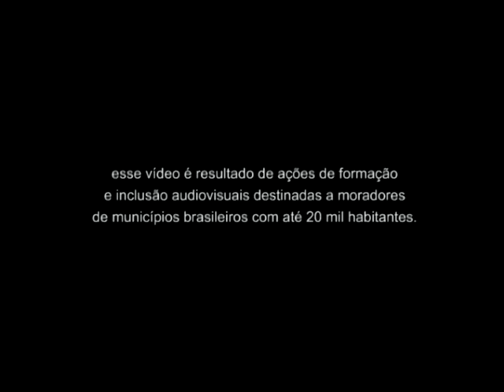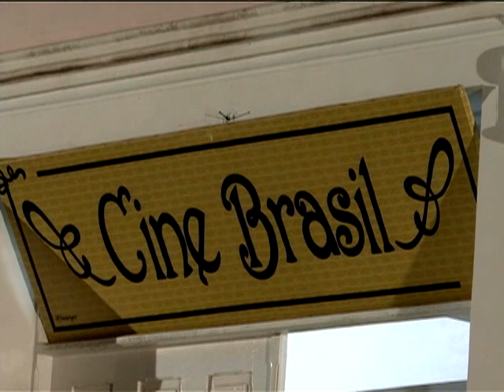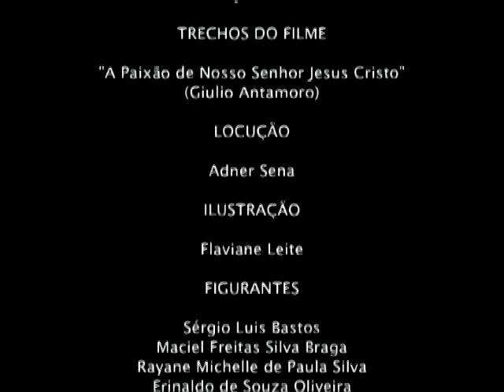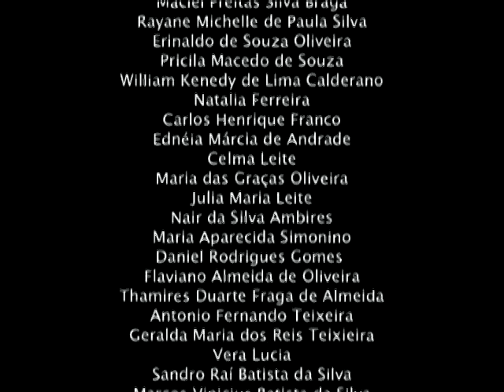Paixão e Alegria - Filme (Revelando os Brasis - Ano III)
PAIXÃO E ALEGRIA
Coimbra - MG

Roteiro e direção: Adner de Almeida Sena
Produção: Adner de Almeida Sena, Quemele Paes de Almeida Sena, Christiane Ambires, Flaviane Leite
Elenco: Fernando Antônio Furtado, Geraldo Magela Baltazar, Joaquim Pereira, Maria Nazar de Almeida
Imagens: Carlos Canela, Suzana Markus, Marco Antônio
Edição: Rafael Almeida Santos, Luise Mariano Bertolino
Som: Suzana Markus
Trilha Sonora Original: Adner de Almeida Sena, Feliciano Jarbas Pereira

Ficção: Um sanfoneiro é contratado para acompanhar uma sessão do filme "A Vida de Cristo" devido a imprevistos na contratação das bandas que comumente faziam esse serviço. Ele decide, a seu modo, ilustrar as principais passagens da trajetória da Paixão de Cristo com canções populares e marchinhas de carnaval.